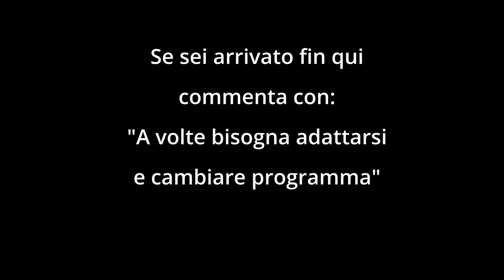Stravolgiamo i PROGRAMMI - FATB-DAY23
ABBIGLIAMENTO
Guscio impermeabile

Music credit
Adventure Beyond by Alexander Nakarada